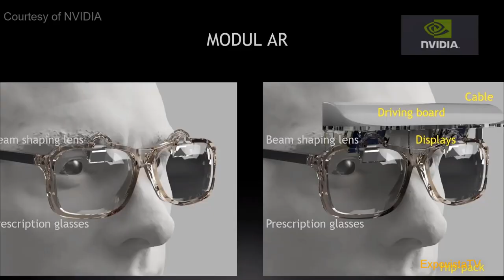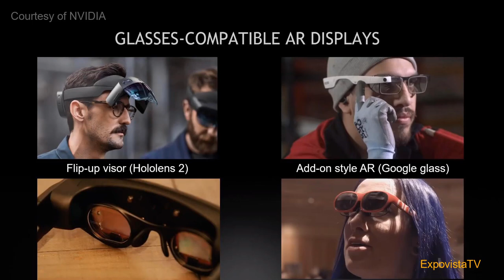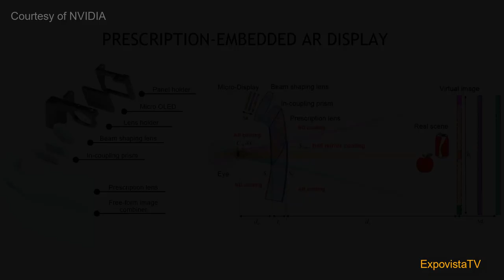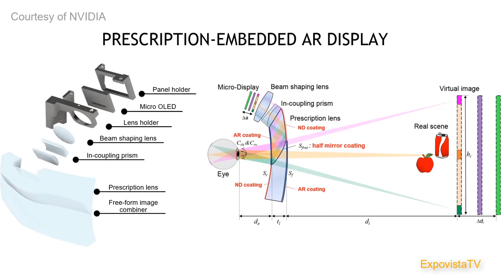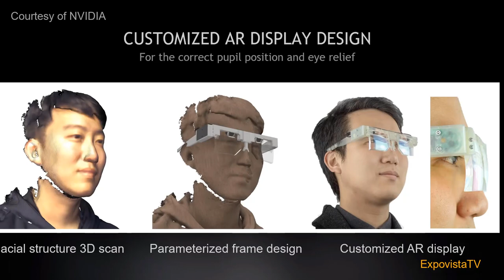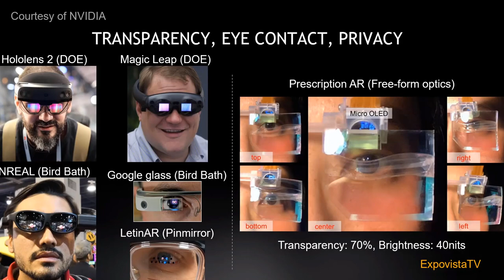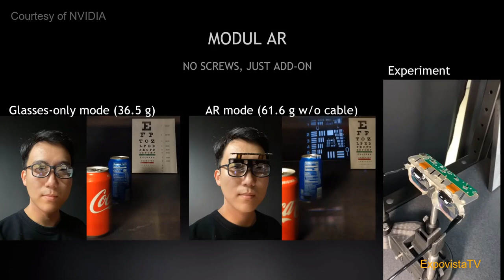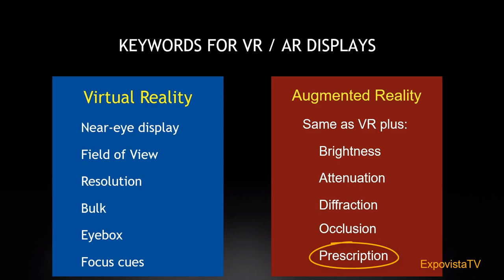NVIDIA Plans Smart Glasses For All, But Will Not Make Them.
As part of research in display technology, NVIDIA is also working on smart glasses. The goal is to improve the experience of gamers, but also the experience of those wearing prescription glasses.
The presentation is from Siggraph 2020 and is presented with permission from both Siggraph and NVIDIA.
Editorial and graphics are from ExpovistaTV